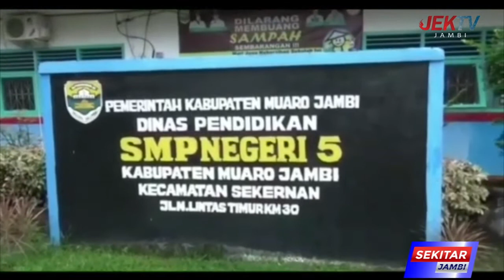SEKOLAH DI MUARO JAMBI MASIH TERAPKAN TATAP MUKA TERBATAS